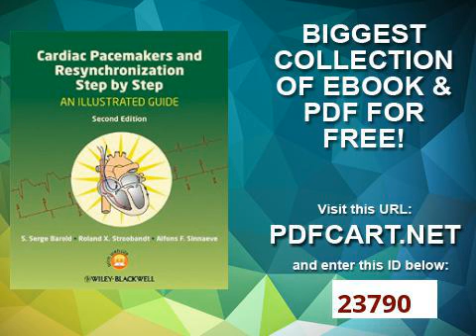Cardiac Pacemakers and Resynchronization Step by Step An Illustrated Guide